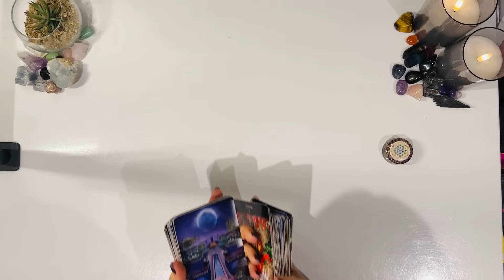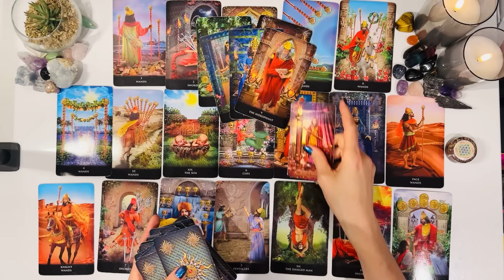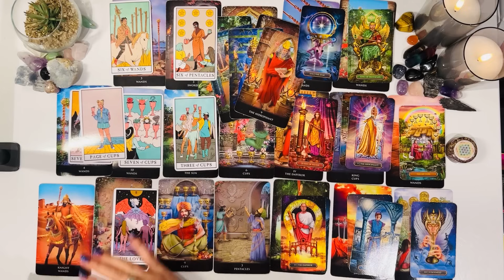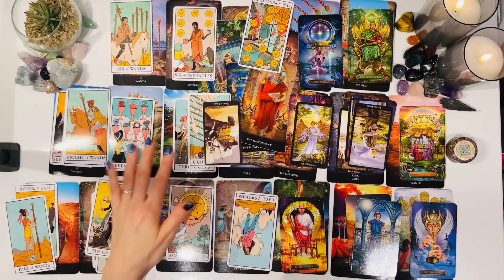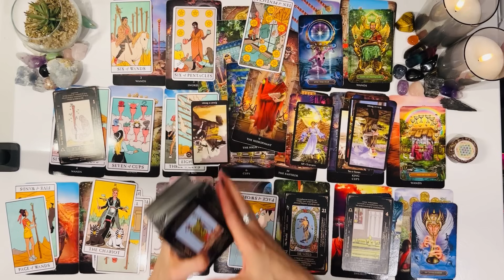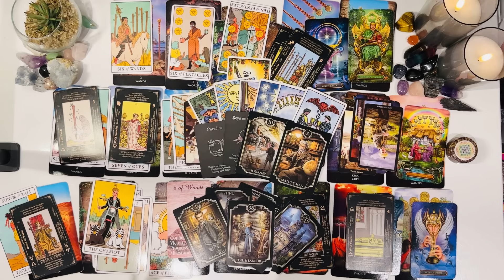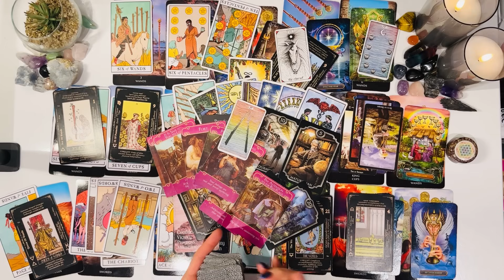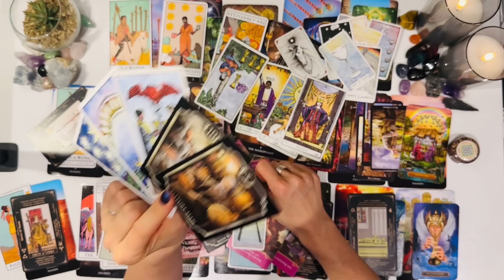PISCES: YOU’LL SOON BE SURROUNDED BY SEVERAL EXTRAORDINARY EVENTS …BIG LOVE IS ONE OF THEM☝️❤️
Welcome Pisces♓️to my channel Rainbow Wizzard Tarot 🌈 I hope you are all doing amazing🤩